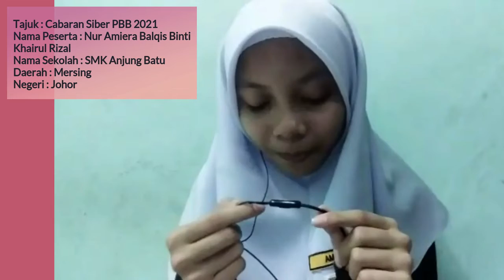Cabaran Siber PBB 2021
Tajuk : Cabaran Siber PBB 2021
Peserta :  Nur Amiera Balqis Binti Khairul Rizal
Sekolah : SMK Anjung Batu
Daerah : Mersing
Negeri : Johor